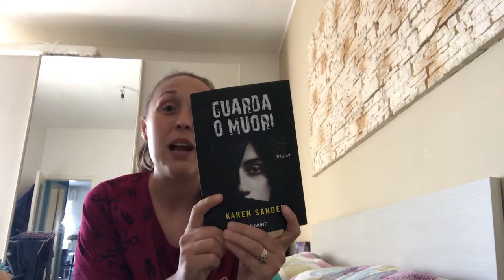Karen Sander e “Guarda o muori”, terzo della serie su Stadler e Montario. (Maggio 2021)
Ciao a tutti e ben trovati! Magistrale! Questo capitolo della serie inizia col botto e finisce coi fuochi d’artificio. Fra i tre letti finora è sicuramente il migliore, un continuo di colpi di scena e situazioni da cardiopalma! Letto d’un fiato col cuore in gola, assolutamente impossibile staccarsi dalle pagine fino alla fine! Le aspettative per il quarto ora sono a mille, ma dubito si possa superare questo!

Titolo: Guarda o muori
Autore: Karen Sander
Editore: Giunti
Pagine: 407
Acquisto: Vinted (usato)
Voto: ⭐️⭐️⭐️⭐️⭐️/5